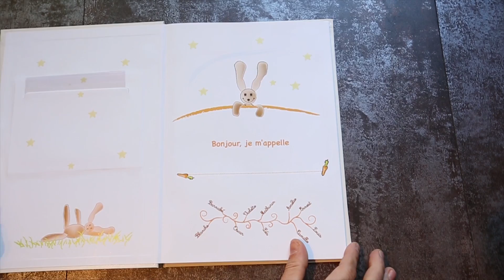Livre de Naissance ''Nina''